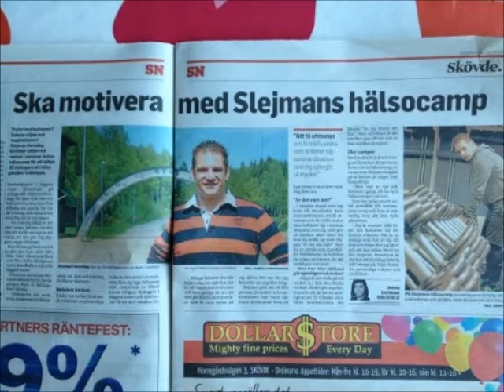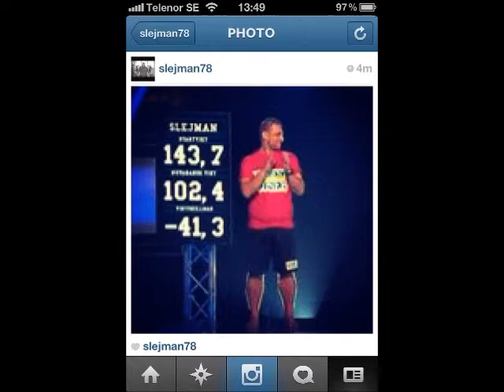Arne - Control ( Slejman Hälsocamp & Föreläsningar )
Slejman Hälsocamp & Föreläsningar

Text : Maria Richardsson , Arne Sandström ( Holmdahl )
Studio Basement, Skövde, Sweden 2012